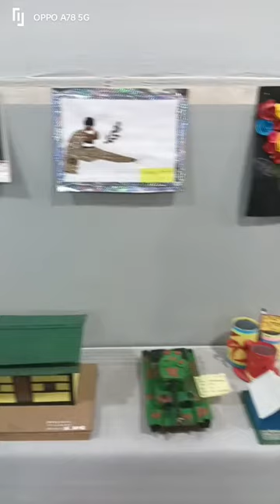Saraswati Puja Vlogs || Videos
Saraswati Puja Vlogs|| Saraswati Puja videos Videos
laxmi majumdar vlogs